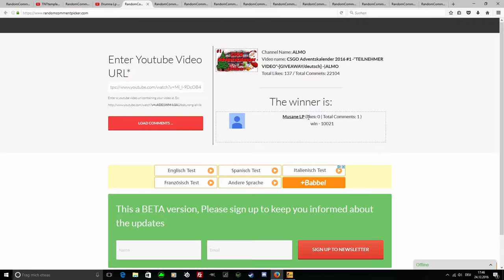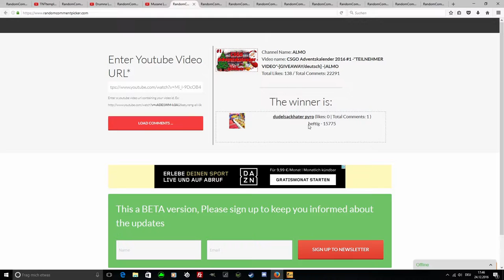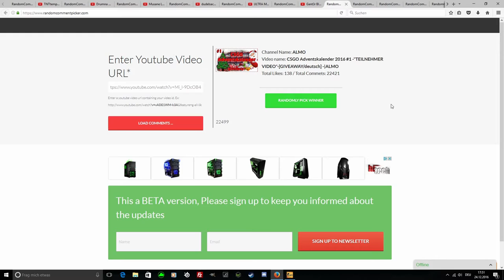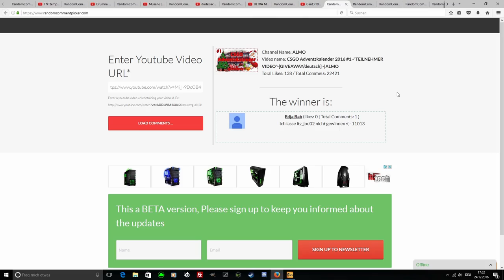CSGO Adventskalender 2016 #25 -"DAS GROßE FINALE" -[KNIFE GIVEAWAY/deutsch] -|ALMO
Der csgoadventskalender ist vorbei. Die letzten skins gehen an euch! Im großen Finale wird auch noch das knife vergiveawayt. :)
Ich bin froh und irgenwie auch traurig das es vorbei ist. :/

Danke an alle die mit gemacht haben! Danke an alle die skins geoffert haben um den Adventskalender größer zu machen! Danke für den ganzen support und dem guten Feed-Back! Danke für die Motivation und den Spaß an YouTube!
Einfach nur DANKE!

Lasst uns YouTube verbesern, lasst uns eine gemeinschaft/community aufbauen, lasst uns einfach Spaß an dem ganzen haben. :)

Wer das hier noch liest schreibt mir mal bitte almocommunity in die Kommentare. Danke :)

► Mein Equipment

● Monitore: Kommen noch!
● Gamecapture Card
● 2TB Festpltte für PS4